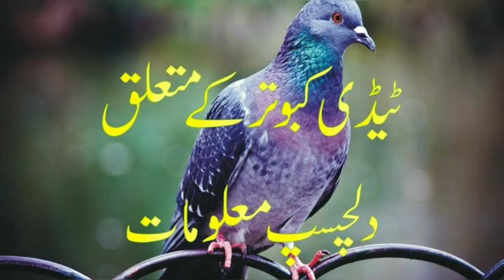pure tedy kabootar tamam shoqeen logon k lia coments ma apna shoq btayen